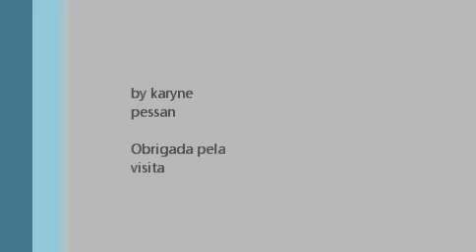Karyne Pessan e Musica - Via WebCam - RECADO PRA VOCÊS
BY KARYNE PESSAN